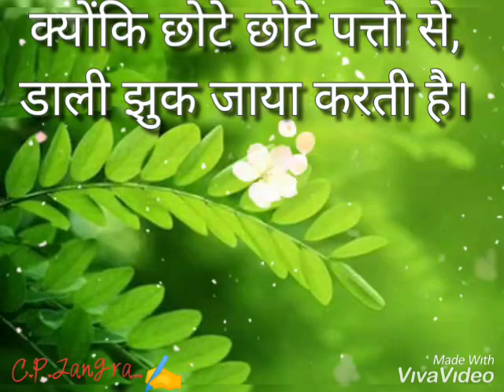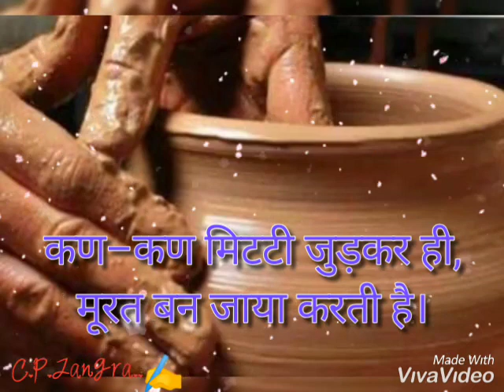MOTIVATIONAL POETRY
Enjoy listening to all the poems written by me.
its a pure poetry channel by C.P.Jangra..✍️✍️